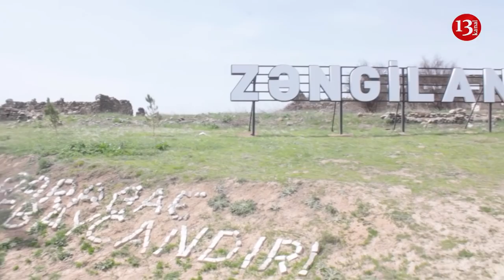"Nəhayət bu günləri də gördük"- Jurnalistlər ETSN-nin təşkilatçılığı ilə Zəngilana səfər edib